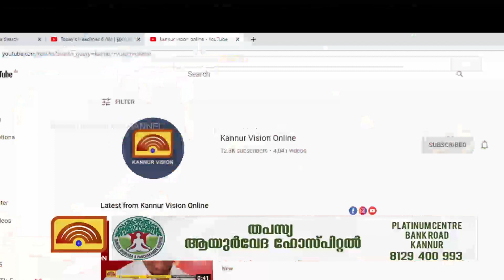പാർട്ടി കോൺഗ്രസിന്റെ സമാപന പൊതുസമ്മേളനത്തിലേക്ക് മുദ്രാവാക്യം വിളികളുമായെത്തി പ്രവർത്തകർ